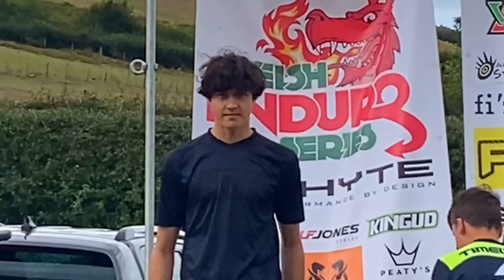COULD WE RACE THIS TECHNICAL POWDER OF NORTH WALES?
GOPRO SETTINGS WE USE-
Res 2.7k 60fps. Lens- SV Hypersmooth- boost. Scheduled capture- off. Duration- no limit. Hind sight- off. Timer- off. (Protune) bit rate- high. Shutter- auto. Ev comp –1.0. White balance- 5500k. Iso- min 100. Iso max- 3200. Sharpness- medium. Colour- flat. Raw audio- high. Wind- on